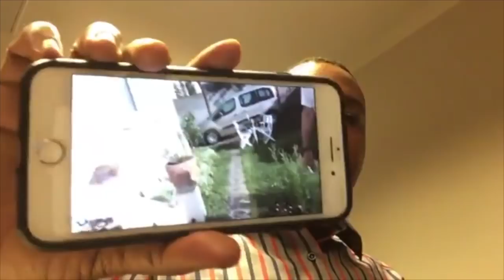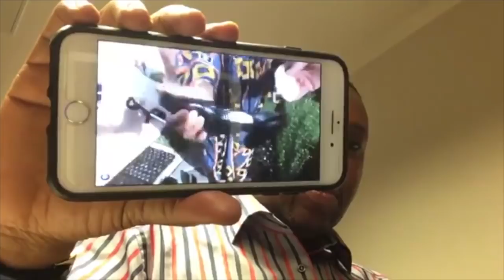Prophète Joël KRASSO en colère s’adresse au camerounais et à la sorcellerie camerounaise